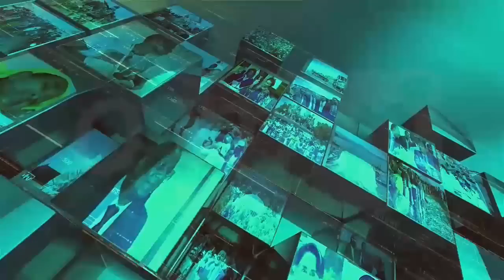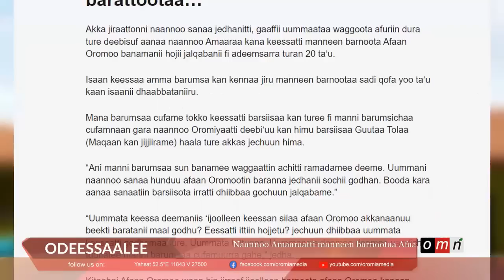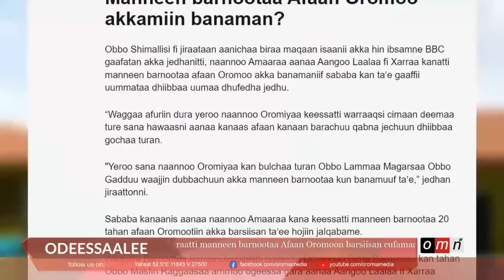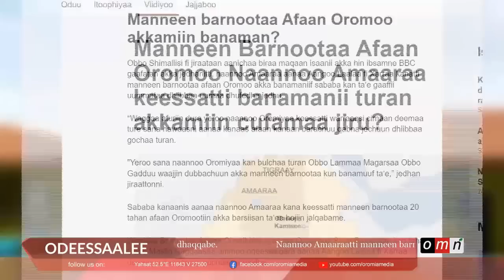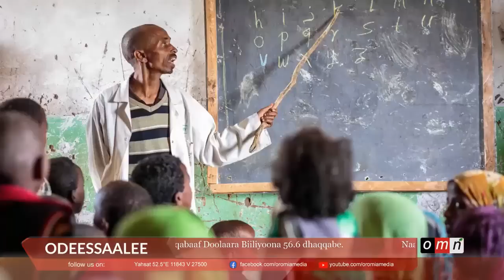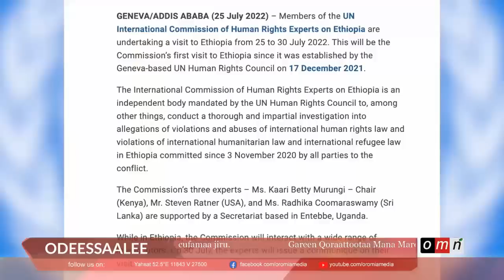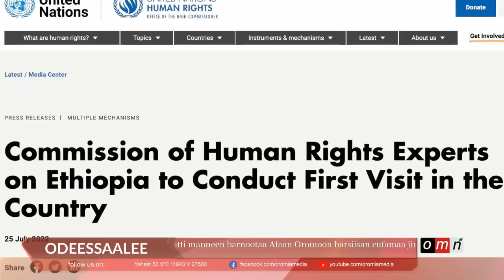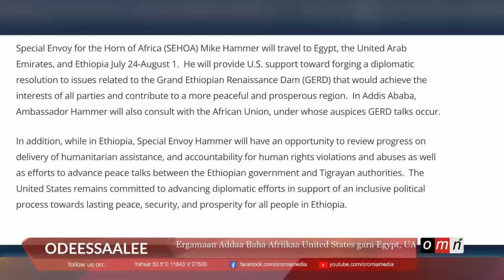OMN : Horn Odeessaalee (Adoolessa 26, 2022)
●Tuullaa Idaa Itoophiyaa (USD 56.6 Billion)
●Imala Garee Qorattootaa UNHRC